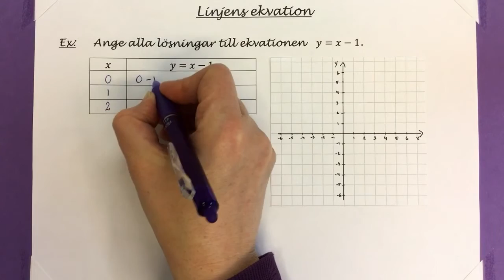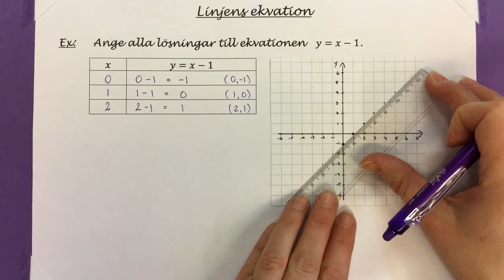Ma8 2.12.1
Linjens ekvation. Rita linjer med hjälp av tabell.